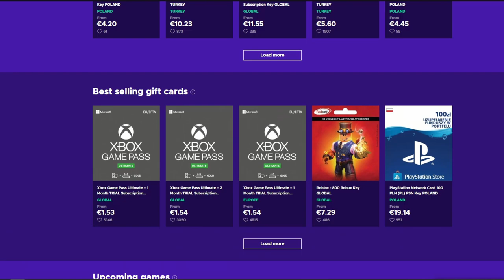Piękne prace pożniwne! [52] Podwórko Kolonisty 👩‍🌾▶ Map: KOLONIA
Zostaw:
👍i🔔